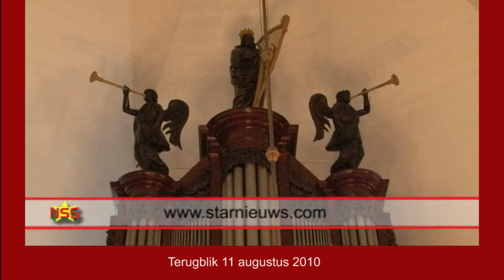Terugblik begrafenis Governor André Telting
Terugblik 11 augustus 2010:
Governor André Telting van de Centrale Bank van Suriname kreeg veel lof toegezwaaid voor zijn financieel-monetair beleid. Hij heeft het vertrouwen in de Surinaamse munt hersteld. Verschillende personen wezen op de verdiensten van Telting voor Suriname. "Governor, Suriname gaat je missen", typeerde minister Humphrey Hildenberg van Financiën het verlies van André Eugene Telting, die vandaag naar zijn laatste rustplaats werd gedragen. Hij werd met staatseer begraven.